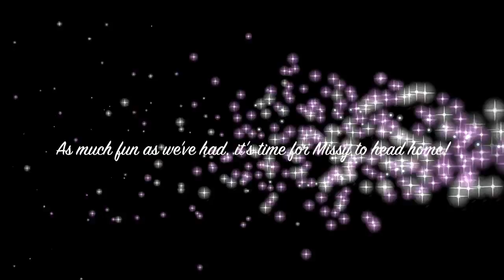Providence Dog Trainers: Rottie/Doberman Mix, Missy, Off Leash | Best Dog Trainers in RI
Check out how amazing Missy did during her two week board and train! If you live in the Rhode Island area, give us a call and we can make your dog just as happy and obedient as Missy!

Dog Training Blackstone, MA
Dog Training Dighton, MA
Dog Training North Dighton, MA
Dog Training Somerset, MA

Dog behavior modification Dighton, MA
Dog behavior modification North Dighton, MA
Dog behavior modification Somerset, MA